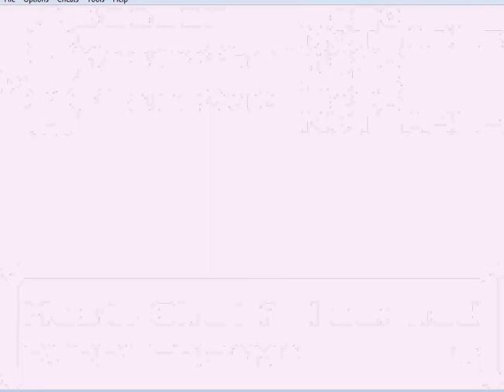Pokemon Red - Part 7 - All- Around Seeder Action!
Short part. Today, Red gets a new badge. And hooray for misclicks!